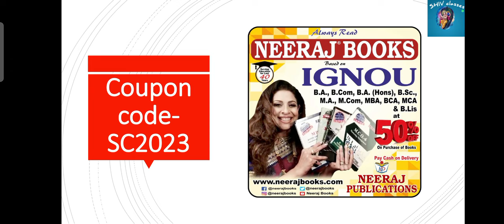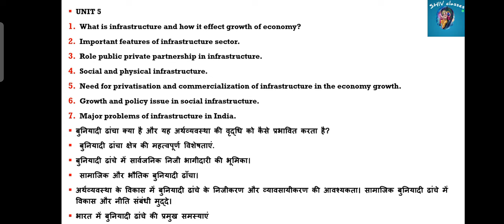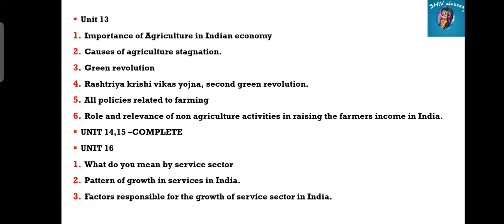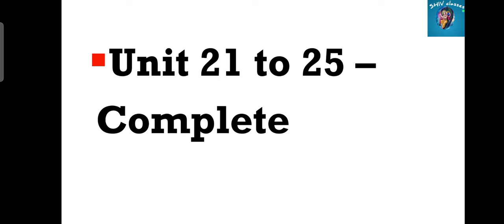MEC 205|Imp. Topics for JUNE 2024 EXAMS|M.A.ECO IGNOU by Shivangi Bhatt